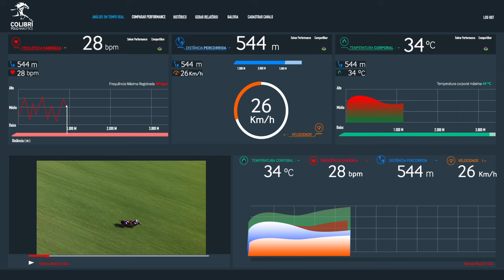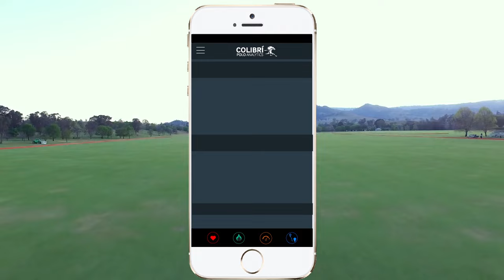Caio Siquini - Colibri Analytics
Vídeo do projeto final do curso de Design Gráfico e Digital do IED São Paulo